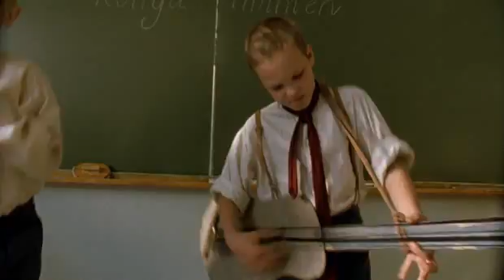POPULÄRMUSIK AUS VITTULA (Trailer)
Im tornedalischen Pajala, in der nördlichsten Ecke Schwedens, ist das Leben so rauh wie die Einwohner selbst. Furchtlose Elchjäger, unermüdliche Holzfäller, mutige Flößer, schweigsam, störrisch und von enormer Körperkraft. Sechzehnender, Trinkgelage, Saunawettbewerbe und Fingerhakeln stehen hoch im Ansehen. Wer hier seinen Mann nicht steht, für den gibt es nur ein verächtliches Schimpfwort: Knapsu, das Synonym für alles Unmännliche und Verweichlichte.

Das Herz der Urwüchsigkeit liegt im Stadtteil Vittula. Hier träumen die verschworenen Freunde Matti und Niila in den 60er Jahren von der großen Welt, von Südschweden, Stockholm, Paris... und China, das am Ende der Straße liegen soll, die aus Vittula hinausführt. Bis eines Tages eine Beatles-Single in ihr Leben platzt: Rockn Roll Music, ein Urknall, die mitreißende, unwiderrufliche Verheißung der Freiheit.

Musik jedoch ist geradezu der Inbegriff von knapsu, jedenfalls wenn sie in nüchternem Zustand gespielt wird. Aber Matti und Niila bleiben hartnäckig. Mit Greger, dem neuen Musiklehrer aus Südschweden, kommt die lange ersehnte Chance. Denn Greger schlägt die Vittulaner mit ihren eigenen Ritualen und macht das Undenkbare möglich: Eine Rockband in Pajala. Matti und Niila sind wild entschlossen, sich diese Chance nicht entgehen zu lassen, den Schmähungen der Schulkameraden und den Prügeln von Niilas Vater zum Trotz...

Ein Film von Reza Bagher nach dem Roman von Mikael Niemi im Verleih der Piffl Medien.